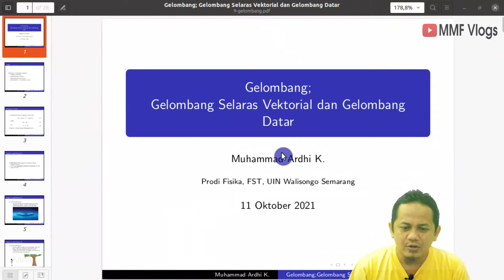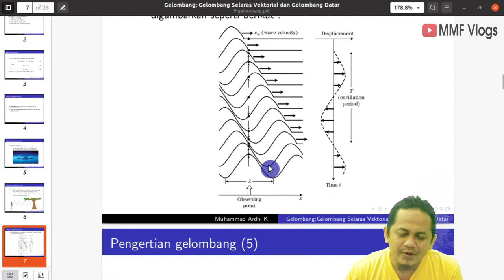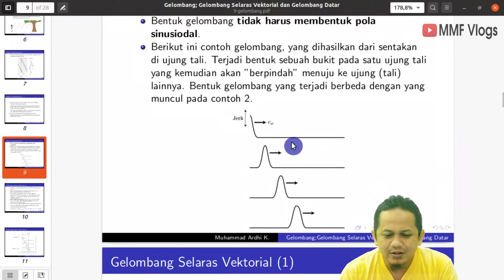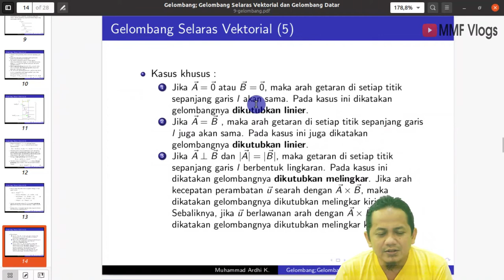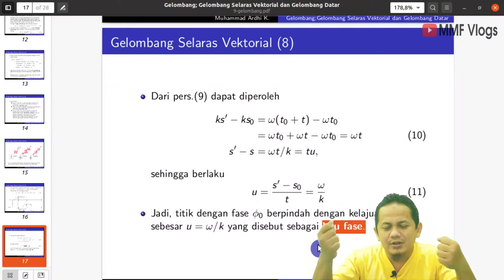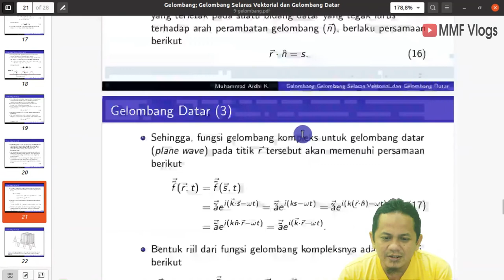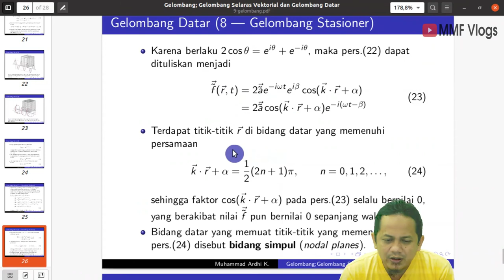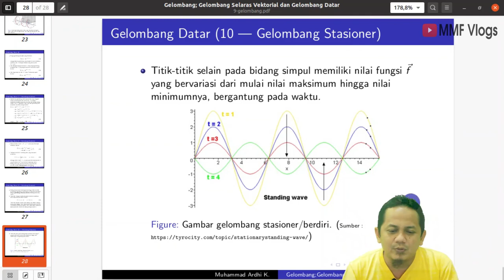Definisi Gelombang - Gelombang Selaras Datar - Gelombang Stasioner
Video ini membahas mengenai definisi gelombang, gelombang selaras, gelombang selaras vektorial, gelombang selaras datar, gelombang stasioner.